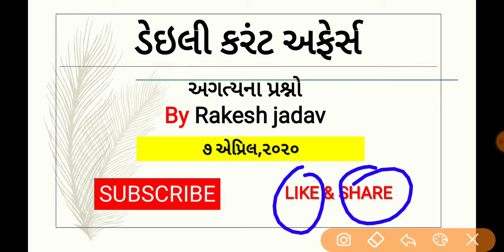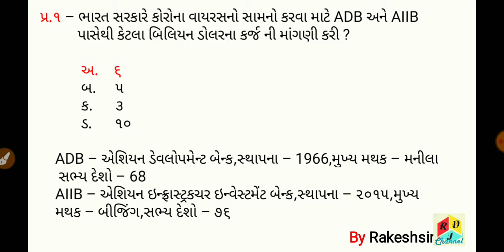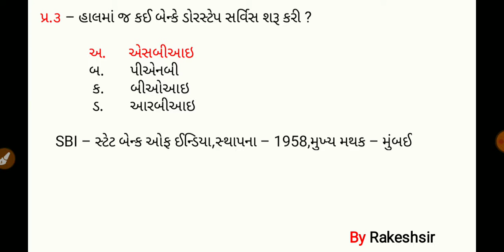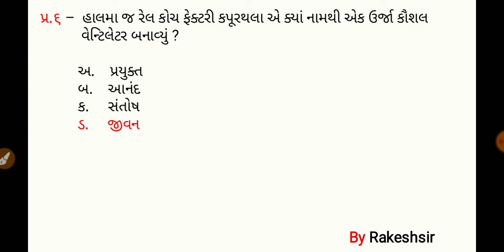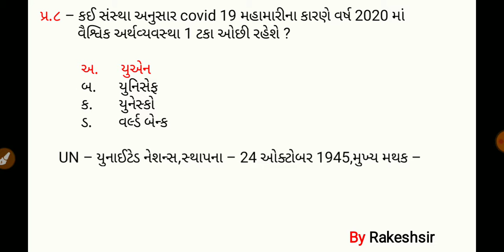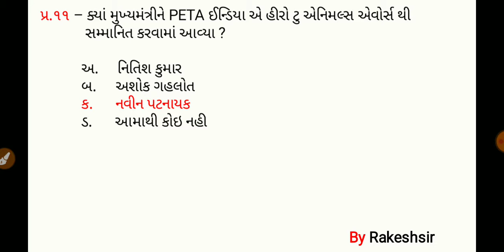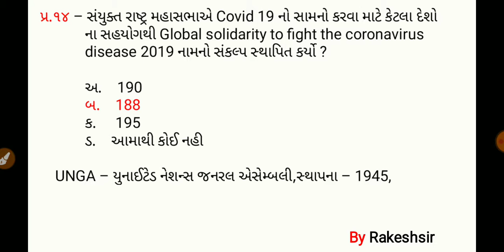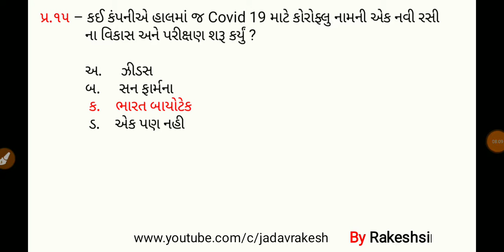7 April 2020,Current affaires in gujrati,daily gk in gujrati,MCQ,GPSC,SSC,BANK,RAILWAY,POLICE